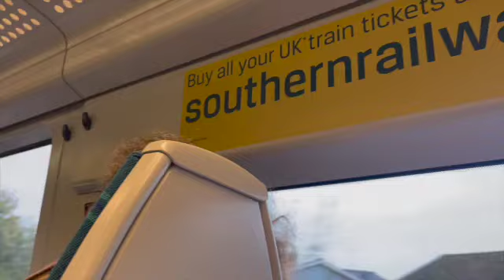CHRISTMAS LEAD UP | LONDON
HEY EVERYONE!

sorry I've been quiet recently, theres been a tone of things happening with flying home from Australia and seeing friends and family!

I hope everyone has / had an amazing XMAS and is looking forward to the new year.

enjoy this lead up to the big day including some Christmas time bits and bobs in London!

loads of love as always,

Finlay xxx